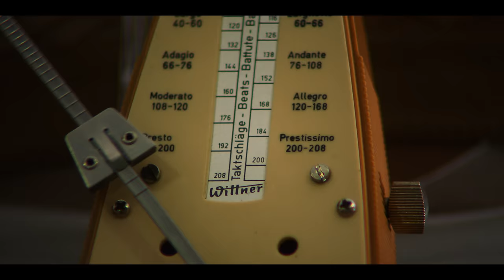The Plot In You - Divide (Official Music Video)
The Plot In You - "Divide"
Written and Directed by George Gallardo Kattah
Produced by CONTINENTE Pictures

LYRICS

Is this a nightmare
Where no one fights fair
I get the same stare
Don’t risk thinking

We’re barely human
We self-abuse and
What’s so confusing?
Just keep sleeping

Trapped within our flesh and blood
Medicated till we’re done
Cus you’re sick, you’re bred into it
Our families fed into it
Oh, it’s so pathetic
We’ll never break free

The truths alive
You fail the soul
So paralyzed
You choose a side

They will take it all

Join the divide

They’ll entertain you
Control the ways to
Can it sustain through
Generations

You feel connected
Through self-expression
Don’t ask a question
Or they might kill you

I can’t fucking take it

We falter as they flourish
They fill their banks with lies
We see our peace discouraged
Our will to fight subsides

Octavio Díaz
David & Sebastián Arenales
Augusto Martelo
Moisés Guindi
Elvira Lavey
Anthony Gallardo Kattah

Sara Correa, Ana María Perdomo,
Daniel Corredor, Jorge Nicolás Bolívar

Producers: Ana Winograd & George Gallardo Kattah
Field Producer: Cristian Núñez
PA’s: Yuly García, Julieta Laverde

1st AD: Mauricio Barriga
2nd AD: Anthony Gallardo Kattah

DP: George Gallardo Kattah
1st AC: Jackson Gómez
2nd AC: Nasly Weller
Gaffer: Rodrigo Campos
Best Boy Electric: Harold Garzón
Light Techs: Adrián Saavedra, Camilo Valero
Truck Driver: Jaime López
Data Manager: Daniel Londoño
Los Angeles Unit
1st AC: Steven Neel
Gaffer: Justin Koenen
Key Grip: Alonso Ortiz

Production Designer: Daniela Franco
Art Assistants: Manuel Baquero & John Guali
Set Painters: Isaac Galeno & Jackson Moreno
Constructor: John Guali
Art PA: Jefferson Gaona

Costume Designer: Elvira Lavey
Costumes Assistants: Samuel Diazgranados
& Jennifer Morales

Hair & Make Up Artist: Laura Cadena
HMU Assistant: Clara González

Casting by Daniela, Ana & George

Edited by George Gallardo Kattah
Colorist: Laura Imery
Digital Retouching: Mariano Segat

Special thanks to La Madame Coquette, Camo Delgado,
Alejo Quijano, Adriana Kanal & Chris Acosta

Shot in Bogotá, Colombia & Los Angeles, California 2022